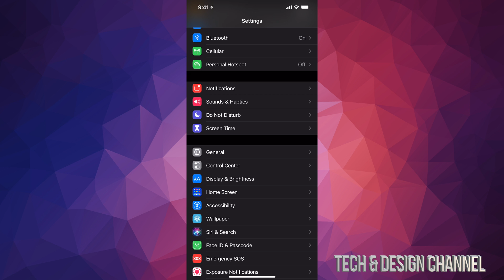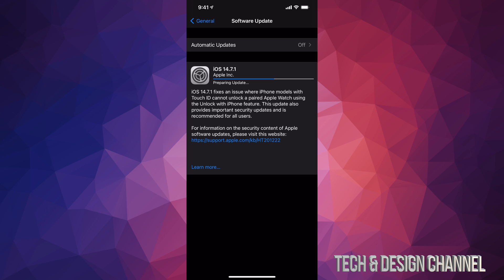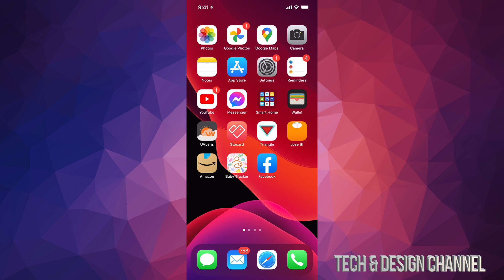How to Update to iOS 14.7.1 - iPhone, iPad, iPod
iOS 14.7.1 and iPadOS 14.7.1
Released July 26, 2021
IOMobileFrameBuffer
Available for: iPhone 6s and later, iPad Pro (all models), iPad Air 2 and later, iPad 5th generation and later, iPad mini 4 and later, and iPod touch (7th generation)
Impact: An application may be able to execute arbitrary code with kernel privileges. Apple is aware of a report that this issue may have been actively exploited.
Description: A memory corruption issue was addressed with improved memory handling.
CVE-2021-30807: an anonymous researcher